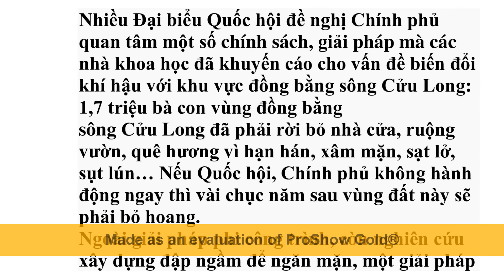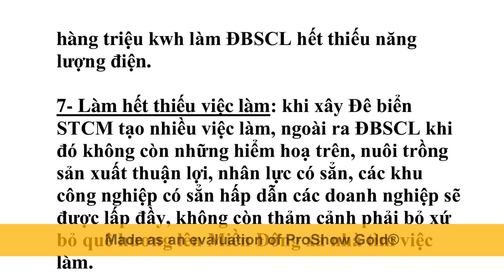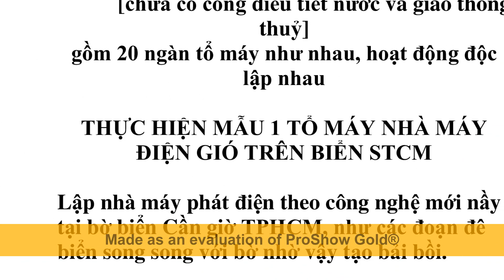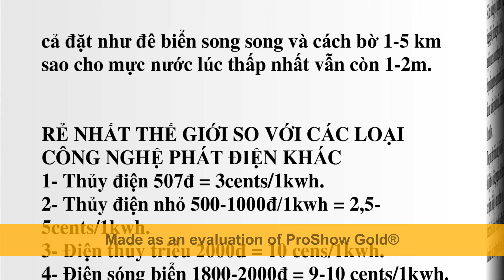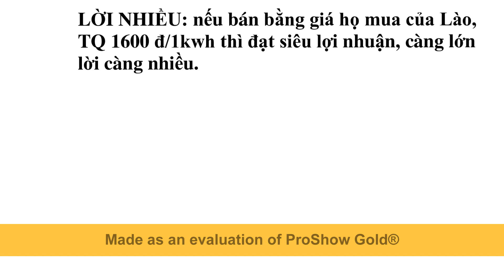Xây Đê biển STCM dể, nhanh, lời to, phục hưng thời trù phú ĐBSCL và an toàn BĐKH